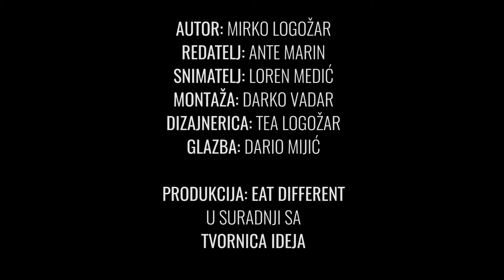Jeste li znali #19 - Kava od probavnog trakta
O kavi i probavnim traktovima mačaka... :)